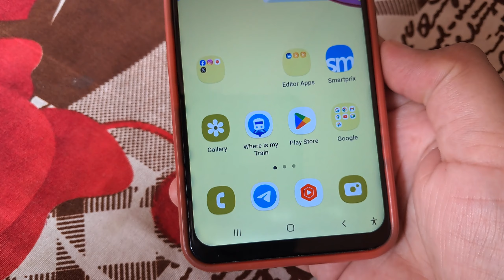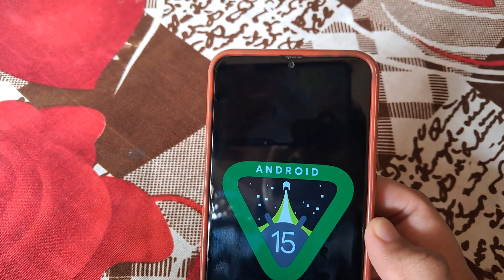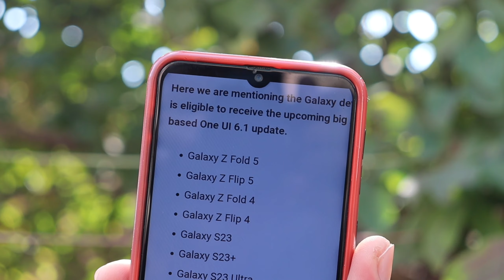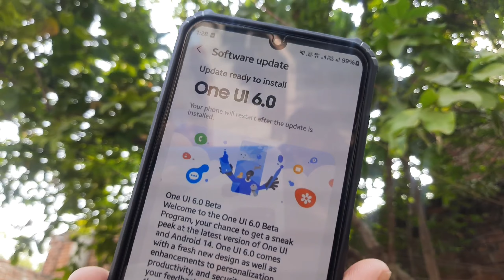Samsung Android 15 OneUi 7 Update List Schedule | One Ui 7 List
Samsung Android 15 OneUi 7 Update List Schedule

Your Quarry:-

Samsung One Ui 7 list
Samsung OneUi 7 update list